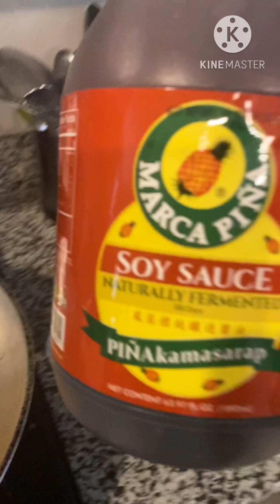Adobong pusit na pinakamasarap!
Ito yung pusit na special! Yung totoong pusit at hindi yung maliliit na mabibili sa palengke.